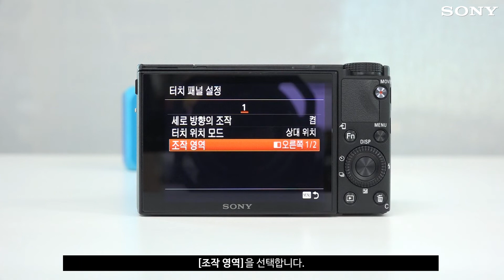[강의] DSC-RX100M6 터치 초점 이용하기(터치 패드 이용하기)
[DSC-RX100M6] 터치 초점 이용하기(터치 패드 이용하기) 영상입니다. 뷰파인더 사용시 LCD 모니터를 터치 패드로 이용하여 터치 초점 사용이 가능합니다